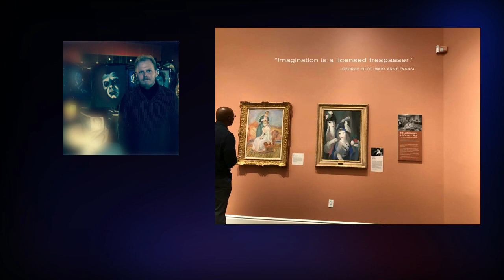Music and Monsters Episode 1 - Michael Edward Johnson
For the first episode, I had a conversation with songwriter/musician Michael Edward Johnson. We discussed music and horror movies over sushi and sake in a Japanese Restaurant in Downtown Sacramento.

During this interview, you'll see photos of Mike and his wife Charlotte on their travels around the world. You'll also see footage from the music videos I've directed for him.

For as well as I know him, I still learned some things about him based on our conversation.

You can find all of his music by searching for Michael Edward Johnson on all streaming platforms, including YouTube.

Help support this podcast by purchasing a signed Music and Monsters art print:

Jace